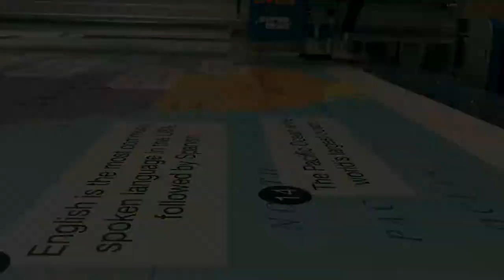Foamex Jigsaw Cutting by Flexpress Ltd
See how Flexpress' DYSS X7 cutting table makes short work of cutting a printed sheet of 5mm Thick Foamex into a big Jigsaw puzzle!